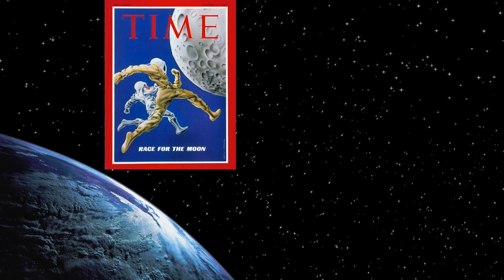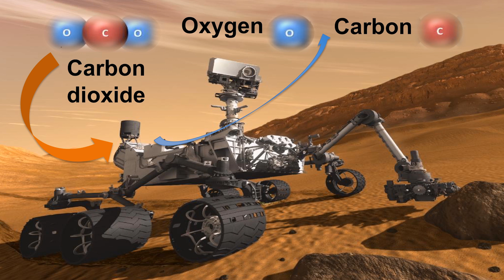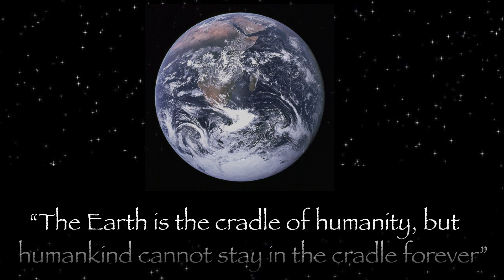How to live off the land in space | Angel Abbud-Madrid | TEDxMileHigh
Throughout human history, resources have been the driving force for exploration and also the means to do so. But as we move beyond the borders of our atmosphere, are we limited to the materials we can carry from earth? Join engineer Angel Abbud-Madrid as we look up to space and ponder the possibility of mining asteroids.

Angel Abbud-Madrid first came into contact with Earth’s resources fresh out of college, as project engineer in a gold and silver mine in the Sierra Madre mountains of northern Mexico. Following his interest in space exploration, he moved to the U.S., where he got a Ph.D. and took part in a variety of projects conducted in NASA’s low-gravity laboratories. Now, he’s the Director of the Center for Space Resources at the Colorado School of Mines, where he leads research into space exploration and the utilization of its resources.